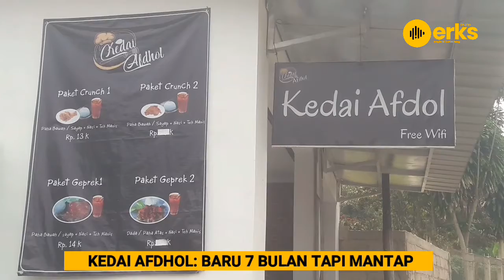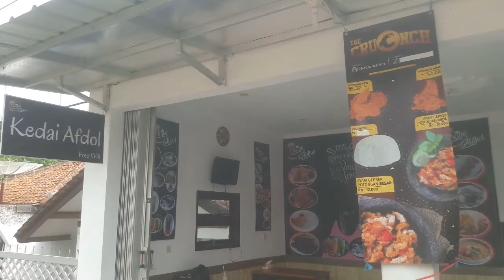Kedai Afdhol: Baru 7 Bulan Tapi Mantap